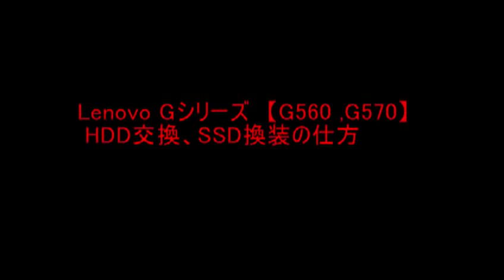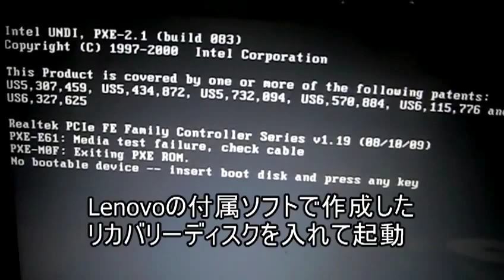Lenovo Gシリーズ HDD交換・SSD換装の仕方 【G560 ,G570】